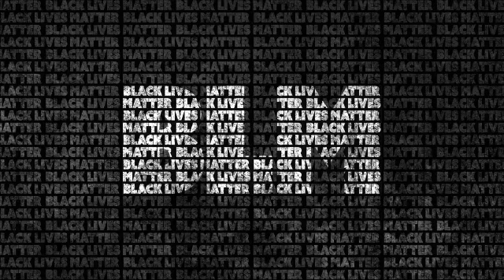Rebecca Hidalgo Rains: Podcaster for GratefulHeart.TV, Manifester, Top-Rated Real Estate Agent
Rebecca is originally from San Francisco. Rebecca graduated from Arizona State University with a Bachelors Degree swith a Major in Spanish. After Graduation she began to work directly for local builders selling residential new construction. In 1998, Rebecca earned her Brokers’ License and became the Designated Broker for Sequoia Homes for 2 years before she joined Trend Homes of Arizona as a Sales Associate. Her career with Trend Homes lasted from 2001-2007 during which she was promoted to a General Sales Management position in 2005. During that same year, Rebecca began teaching Contract Law Classes for new Home Sales at the Arizona School of Real Estate and Business. Her Real Estate made a 360 degree change in late 2007 when Rebecca returned to her roots to the foreclosure market by building the Integrity All Starr Team which has had a focus of helping families avoid going through foreclosure when possible and assisting more than 400 families successfully complete Short Sales from 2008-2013.

Integrity All Stars represents Bellagio Homes to sell their new homes under Construction and also other clients with all aspects of Residential real estate-both New Home purchases and listing of re-sale homes. Rebecca has been featured on Channel 3 news, HGTVs House Hunters, and she won countless awards during her distinguished career in the AZ Real Estate Market. Most notably, Rebecca has been named #1 Latina Agent in Arizona by NAHREP as well as #1 BREA Agent in the Southeast Valley. She is considered an expert in her industry and truly loves helping families with the biggest investment of their lives. Rebecca has earned top rankings in the US for highest production for a Latina 8 years running : 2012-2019. In 2018, she was #17 out of all Latino Realtors in the US and #1 Latina in AZ.

In 2016, Rebecca’s life took a sudden turn when her father was diagnosed with a very rare condition known as CJD which affects 1 in 2 million people. Rebecca has described CJD as a form of Mad Cow’s Disease which eats the brain. During a two month period at the end of 2016, Rebecca experienced 5 deaths, spoke at 4 funerals, planned 3 funerals, and gave 2 eulogies. Rebecca described this time of her life as experiencing a “tsunami of grief.” Rebecca turned her grief into gratitude and this paradigm shift following her grief became the basis of her podcast, GratefulHeart.TV. GratefulHeart.TV is the Motivational Arizona Real Estate Business Show. Rebecca seeks to inspire her audience to believe in themselves and to dare them to dream about infinite possibilities. She encourages her listeners to create their most abundant reality as our thoughts are powerful. Rebecca raised her vibrations, and turned her personal grief into gratitude.